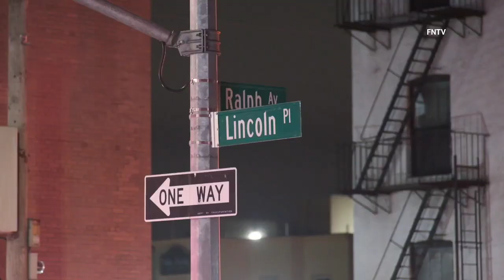Firefighter Carries Out Children From Apartment Fire Building on Lincoln Pl. - Brooklyn, NY